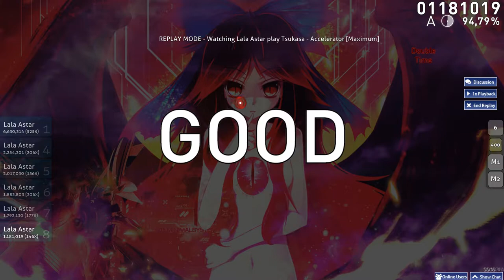Testing new skin in 10.3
Singurutappu ♥